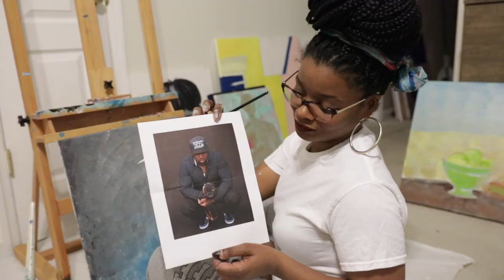Creation Waits Video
Creation Waits Artwork Video